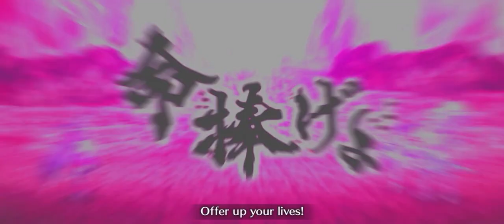[FGO] Taira no Kagekiyo - Romulus-Quirinus setup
One day I will get to 10 roman stacks